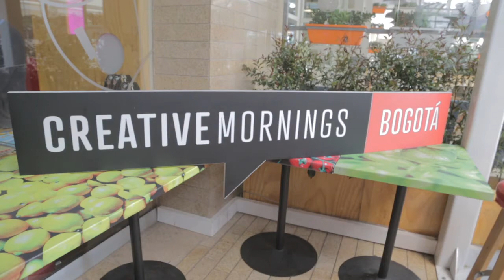Andrea Garcia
Andrea Garcia at CreativeMornings Bogota, April 2014. Free events like this one are hosted every month in dozens of cities. Discover hundreds of talks from the world's creative community